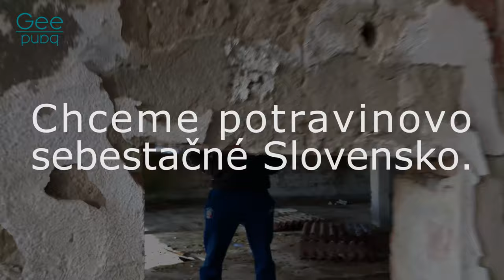CHCEME ŽIŤ NA SLOVENSKU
Aj keď v dnešnej dobe na Slovensku je korupcia téma číslo jeden, chcel som svojím videom poukázať aj na problémy, ktoré sa priamo týkajú nás všetkých. Vstupujem do politiky s presvedčením, že okrem toho, že tiež chcem, aby sa prestalo v politike kradnúť, aby sa staré veci vyšetrili a nové nepribúdali, politik by mal pomáhať ľuďom, aby mali kvalitnejší a zdravší život.

Objednávateľ: OBYČAJNÍ ĽUDIA a nezávislé osobnosti (OĽANO), NOVA, Kresťanská únia (KÚ), ZMENA ZDOLA, Zámocká 14, Bratislava IČO: 42287511
Dodávateľ: Google Ireland Limited, Gordon House, Barrow Street, Dublin 4, Írsko, IČO: 368047